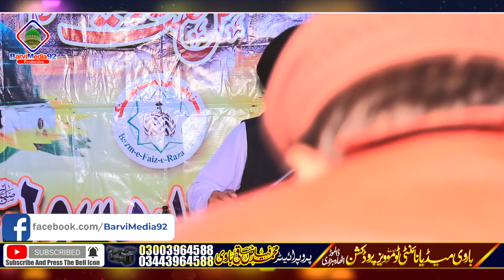Allama Hashim Rizvi || دونمبرمولویوں اورجاہل پیروں کی چھترول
Admin: Muhammad Fiaz Saqi Barvi